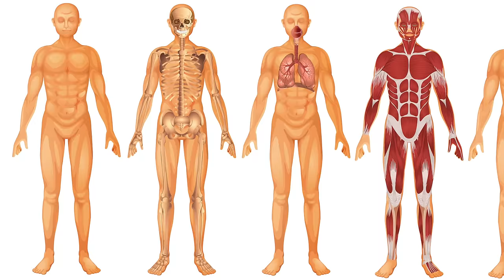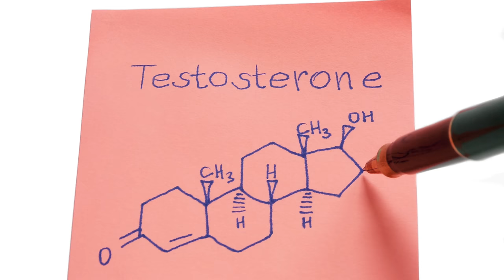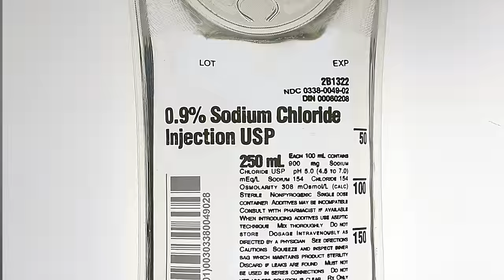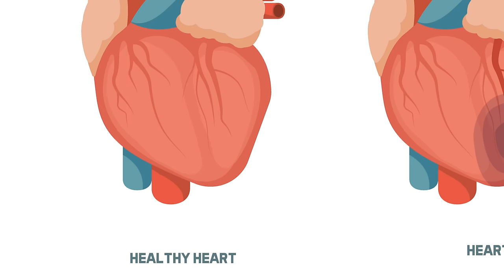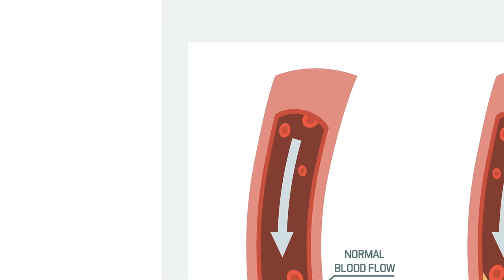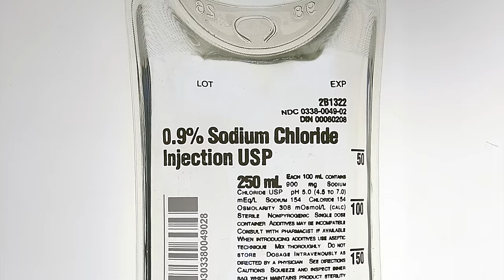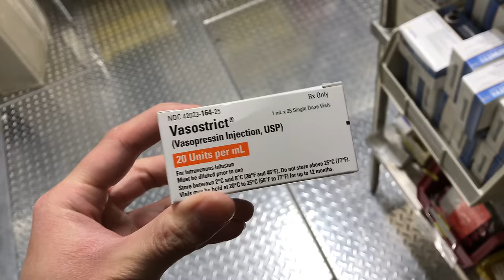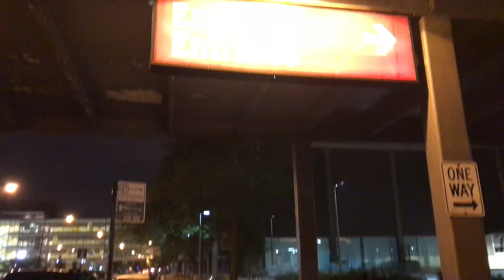A Mom Drank 3 Gallons Water In 2 Hours. This is What Happened to Her Brain.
3.0 Gallons = 11 Liters of water. Also, please pardon my French.

This is a story. Do not do what KC did. I will not give personal medical advice over the internet. See your physician for that.